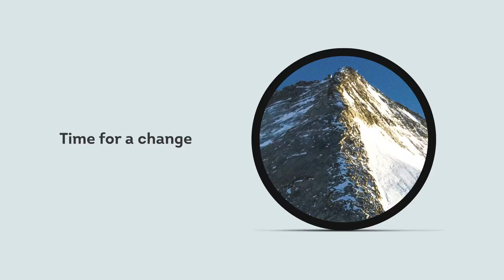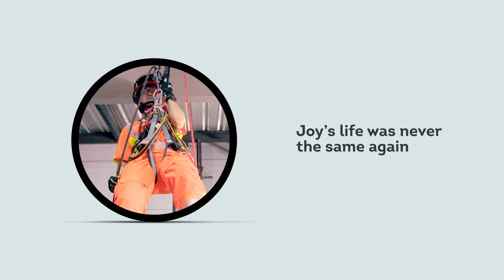Joy - Mother, Rock Climber & Rescue Worker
"I was working as an architect at a relatively well-known firm. I had just gotten married to my husband. We were blessed with the birth of our first and only son. Life was filled with nothing but bliss. That was 20 years ago." Here's her story …

Over the past 3 years, Societal has worked alongside Unilever’s Sunlight brand to unleash the untapped power of women throughout Asia. To achieve this, we met, interviewed and filmed over 100 women from all walks of life. Each had their own story to tell—from the more conventional to the totally mould-breaking. But they all had one thing in common: a desire to live their dreams—whether that was to become an entrepreneur, help those less fortunate than themselves or to show the world that they could do what others told them they could not. These are their stories